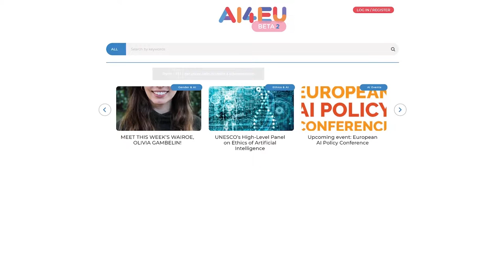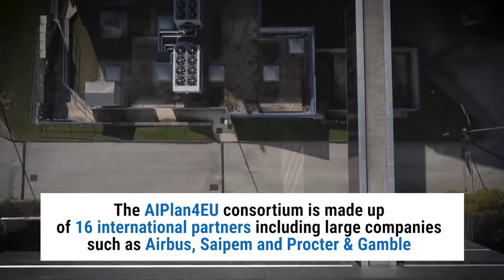AIPLAN4EU: Artificial Intelligence made in FBK at the service of European enterprises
Discover "Automated planning" made in Fondazione Bruno Kessler!

VIDEO with Paolo Traverso and Andrea Micheli

FIND OUT MORE about AIPlan4EU project!å